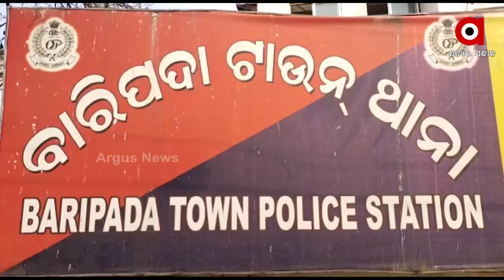ମିଛ ବଣ୍ଡ ଦେଇ ମହିଳାଙ୍କ ଠାରୁ ଠକି ନେଲେ ଲକ୍ଷାଧିକ ଟଙ୍କା ।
ମିଛ ବଣ୍ଡ ଦେଇ ମହିଳାଙ୍କ ଠାରୁ ଠକି ନେଲେ ଲକ୍ଷାଧିକ ଟଙ୍କା । ଏନେଇ ବାରିପଦା ଟାଉନ ଥାନାରେ ଅଭିଯୋଗ ହେବାପରେ ଅଭିଯୁକ୍ତକୁ ଗିରଫ କଲା ପୋଲିସ । ୧୨ଲକ୍ଷରୁ ଅଧିକ ଟଙ୍କାର ଠକେଇ ହୋଇଥିବା ସୂଚନା ରହିଛି  ।